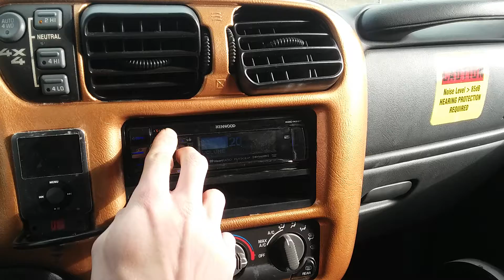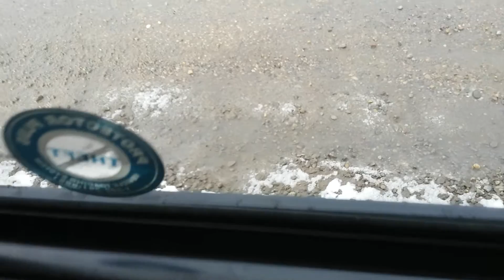Codiene Cups 23hz